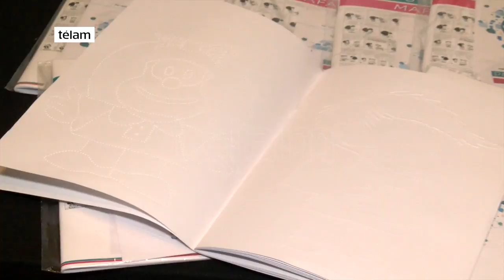"Descubriendo a Mafalda", la revista en sistema Braille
"Estoy muy entusiasmado porque mucha gente va a poder acceder a esta obra", dijo hoy Quino en la 43ra. Feria del Libro al presentar las primeras 10 tiras de "Mafalda y sus amigos" publicadas por la Editora Nacional Braille y Libro Parlante, para que personas con discapacidad visual puedan conocer a sus emblemáticos personajes.